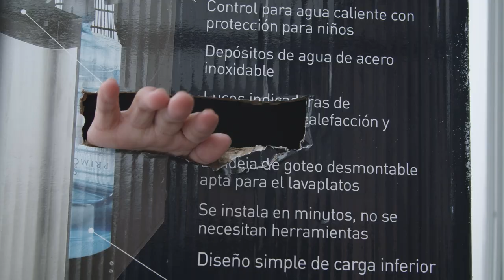PNI Pranks #2: Revenge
This video is the 2nd episode where Melanie gets revenge on Murielda and Peatrice. We hope you and your family enjoy this very funny, very interactive video that was come up with and created by these awesome Pohnpeian kids in Cedar Rapids, Iowa. And Melaine says you should watch it with your whole lovely family for a good family laugh :) 😂 😆

God bless and have a happy New Year 2021!

LSC VIDEO & the POHNPEAIN KASDO COMPANY